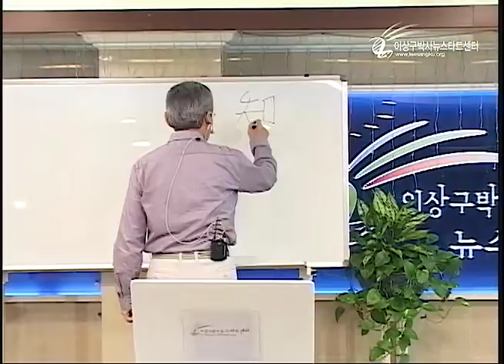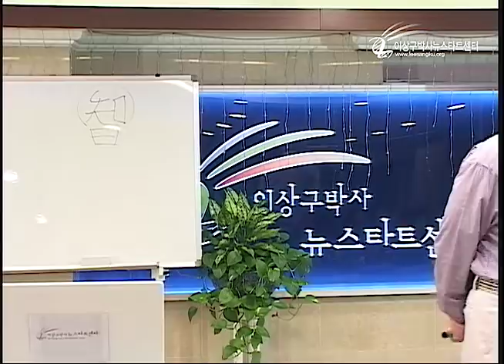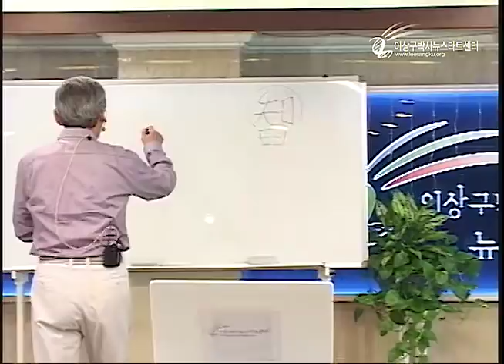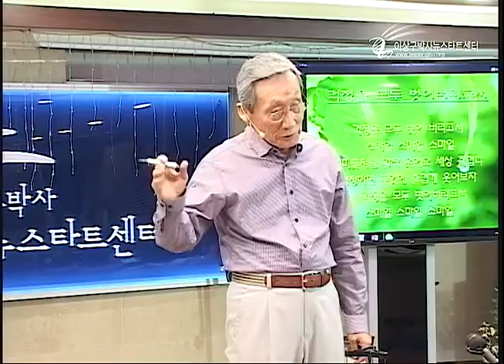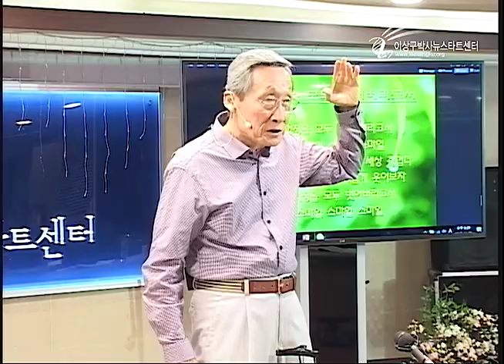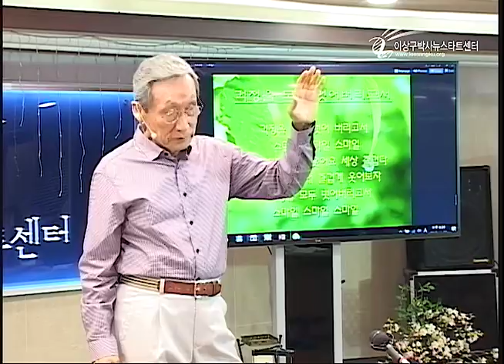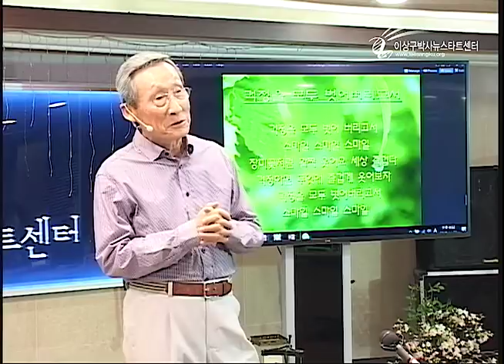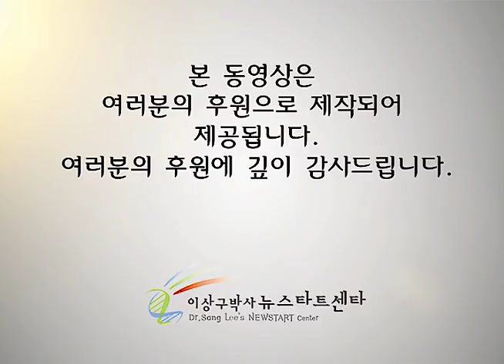H210 09 죽는 순간이 사는 순간!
죽는 순간이 사는 순간!